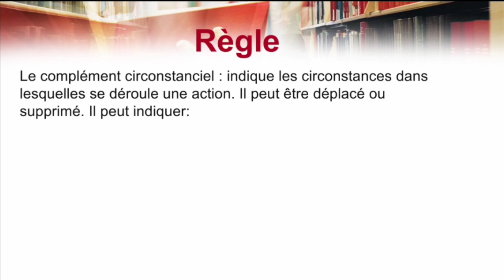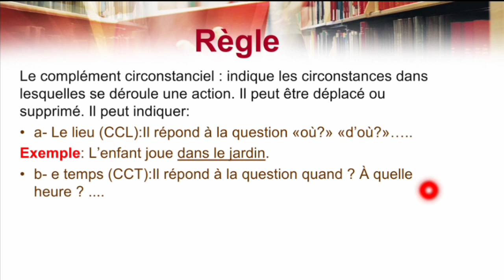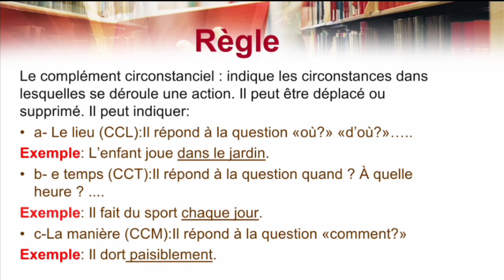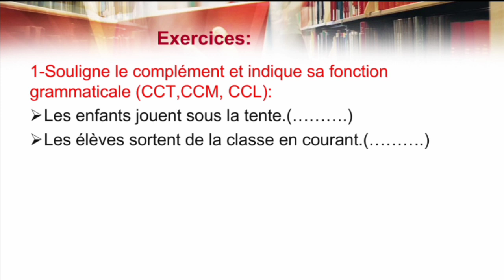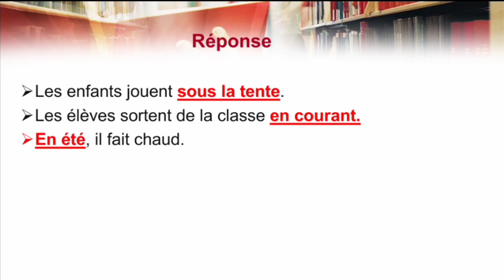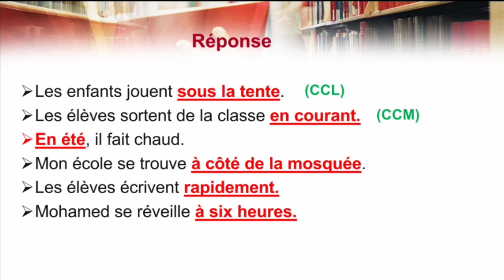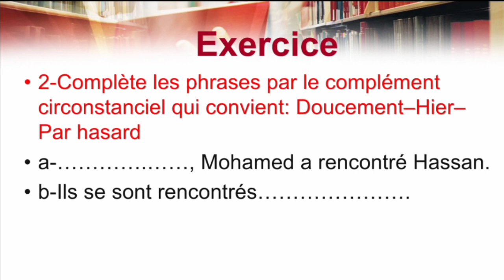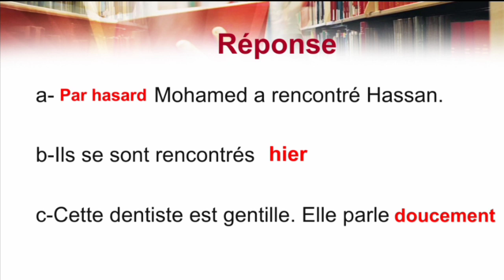CCL/CCM/CCTالامتحان الاقليمي الموحد استعد لامتحان الفرنسية 40/40 مضمونة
الامتحان الموحد مادة التربية الاسلامية السادس تصحيح الامتحان الموحد الإقليمي السادس دورة 2022

 المرحلة الرابعة المستوى السادس
فرض النشاط العلمي الفرض الثاني الدورة الثانية المستوى السادس فروض المرحلة الرابعة